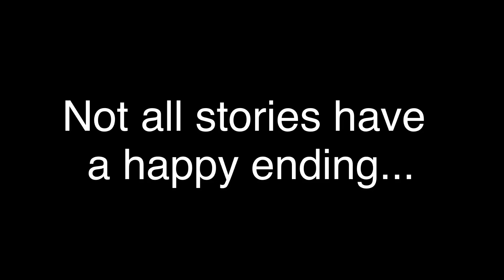Disbelief Papyrus sees Sans again for 24 hours Original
Sorry it’s rushed! Also this amazing idea was given to me by Gabriela Gonsnell, go check them out!